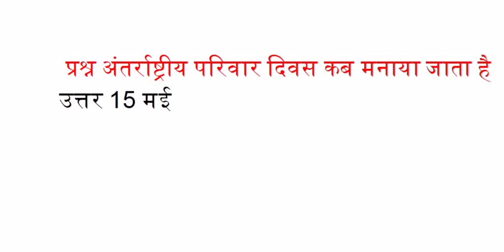अंतर्राष्ट्रीय परिवार दिवस कब मनाया जाता है?